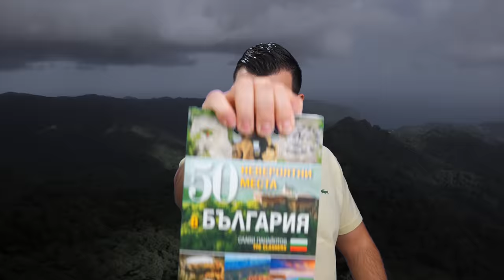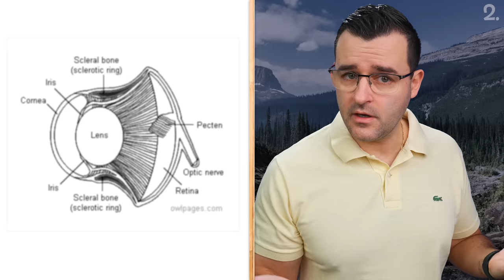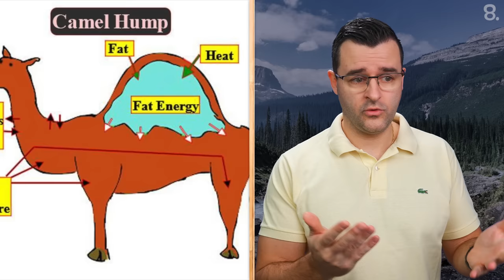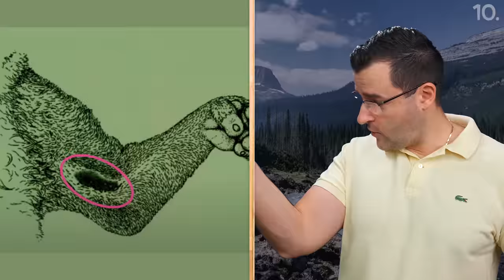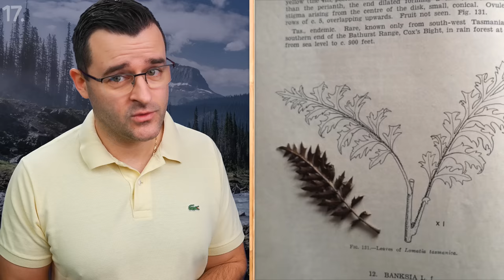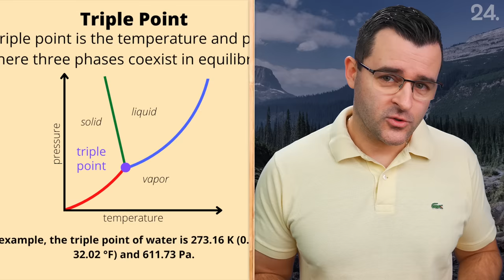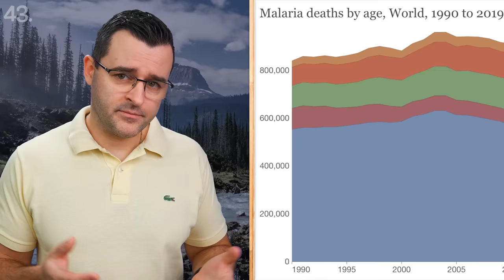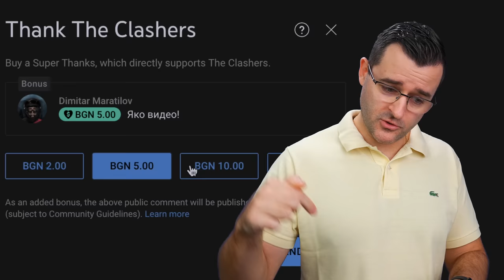50 Факта за ПРИРОДАТА, след които ЩЕ ИЗТРЪПНЕТЕ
Вижте какви интересни Факти за природата съм ви събрал днес. Сигурен съм, че след като чуете и видите някои от тях ще изтръпнете. 😀 Гледайте внимателно, за да научите доста интересни неща за света, който ни заобикаля.

Природата е толкова разнообразна и продължава да ни смайва, че учебниците от миналата година вече са неактуални. От странни гъби до отровни маймуни, останете до края за да се зашеметите напълно от природата и нейните красоти. Постарал съм се това видео да е документално и максимално образователно, за да обогати общата ви култура. Знаехте ли, че Акациевите дървета в Африка имат уникалната способност повишават сами своите нива на танин до достигане на опасно за хапващите ги антилопи и жирафи. Природата ни е толкова разнообразна и трябва да я пазим, за защитаваме околната среда и нейното diversity определено. Преди 37 милиона години в Антарктика съществували гигантски пингвини Palaeeudyptes klekowskii, които достигали височина от 2 метра. Най-големите от съвременните им потомци - императорските пингвини, могат да се похвалят с едва 120 и няколко сантиметра.

Знаехте ли, че Гъбите Hydnellum peckii (Хиднелум пекии) отделят червен сок. Самата гъба е бяла и отделя гъст сок, чиито цвят ѝ спечелва прякори като „дяволски зъб“, „ягоди и сметана“ и други. Ядлива е, но и много горчива. Аз лично не бих я опитал за храна. Знаехте ли, че демокрация има и в животинския свят при биволи, елени и много видове маймуни. Например африканските биволи „гласуват”, за да изберат посоката за пътуване на цялото стадо. Възрастните женски надигат глави в определена посока и посоката, събрала най-много погледи е тази, към която се отправя стадото. Доста интересно и полезно! Определено науката и природата имат с какво да ни изненадат и се радвам, че мога да ви показвам толкова интересни факти. Всъщност 50 Факта за ПРИРОДАТА, след които ЩЕ ИЗТРЪПНЕТЕ е може би един от най-интересните образователни епизоди, които съм правил до момента. Пълен е с различна информация, някоя от която може да я има в учебниците, друга не.

Погрешно е схващането, че дърветата произвеждат най-много кислород в атмосферата. От 50 до 80% от него е благодарение на Фитопланктонът в океаните. За това трябва да внимаваме да не ги затоплим и погубим. Опазването на околната среда, океаните и биоразнообразието (bio diversity) ще е основен акцент през идните години. В днешното видео на theclashers ще откриете още много интересни facts за nature която ни заобикаля. Нейното diversity трябва да се цени и най-вече да се пази. Сигурен съм, че можем да save oceans и животните там.